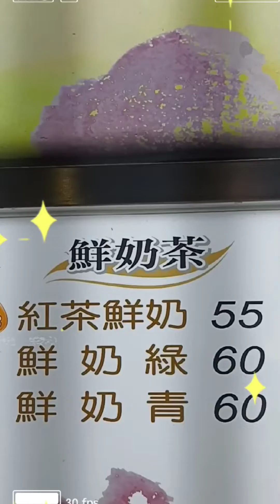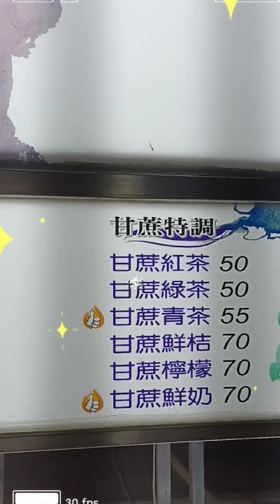南訪大益夜市#夜市小吃